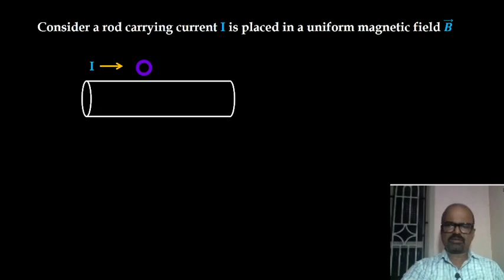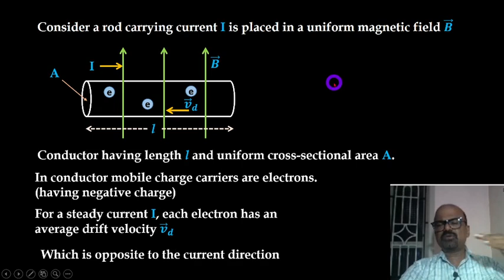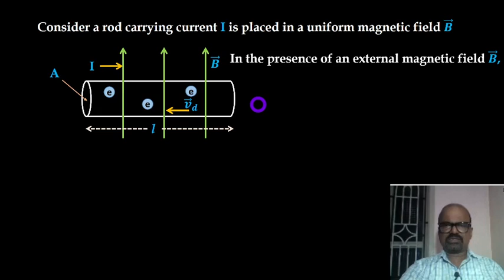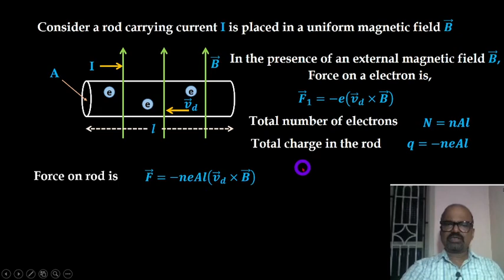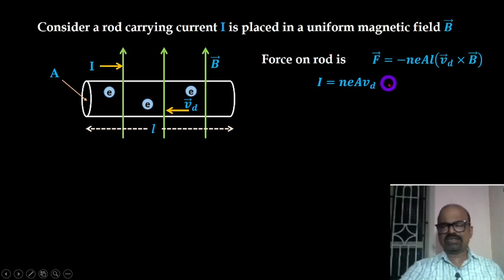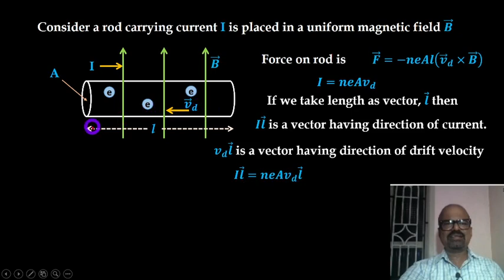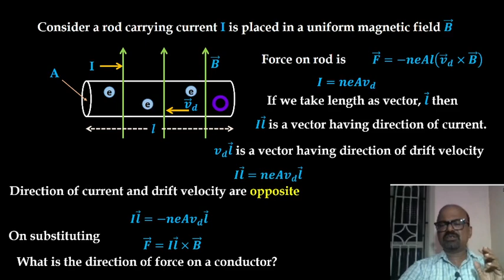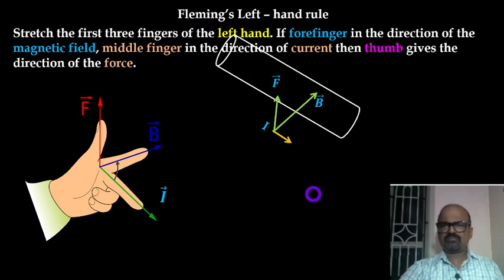Magnetic Force on a Current Carrying Conductor. Part 03. Moving Charges and Magnetism